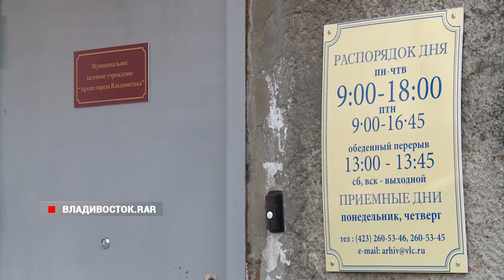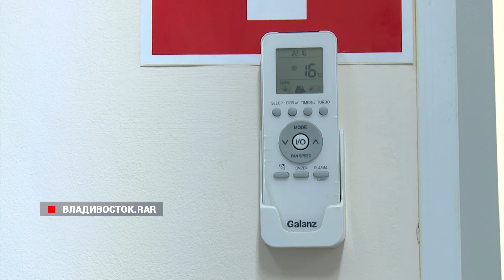Владивосток.rar. Шесть лет архиву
Городской архив поздравляли с шестилетием. В учреждении в том числе хранятся документы, связанные с трудовой деятельностью человека. Сюда обращаются люди, которым нужно подтвердить свой пенсионный стаж.